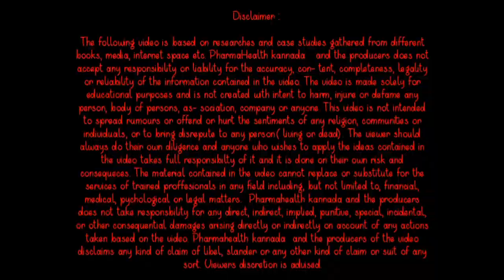PET SAFFA GRANULES EXPLAINED IN KANNADA | USESS | HOW TO USES | 2023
MY SECOND Y ಯೂಟ್ಯೂಬ್ CHANNEL ( PHARMAHEALTH KANNADA )

# HOWTOUSES